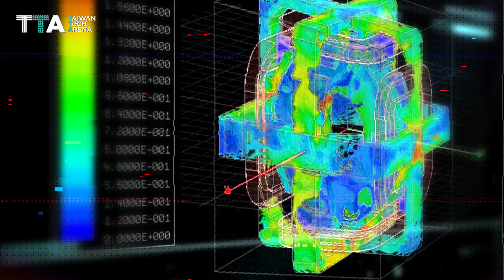Tensor Tech World’s first commercial spherical motor.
Tensor Tech builds the world's tiniest satellite attitude control system with spherical motor technology.